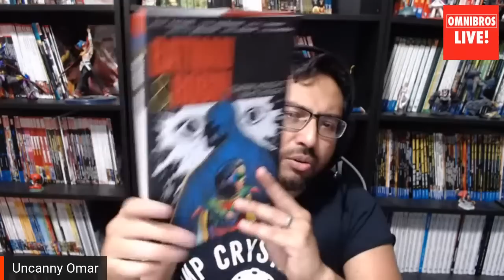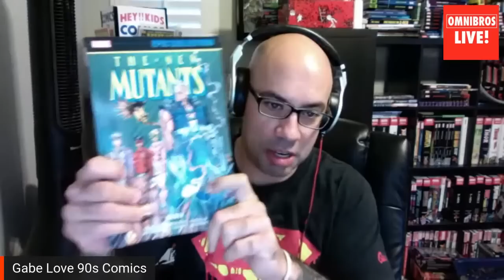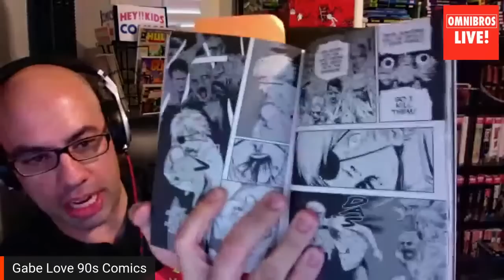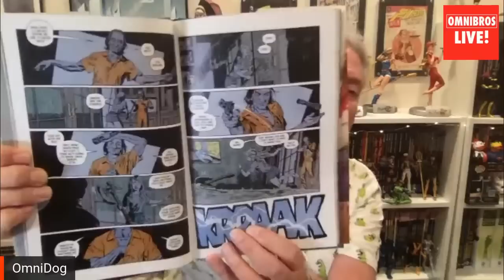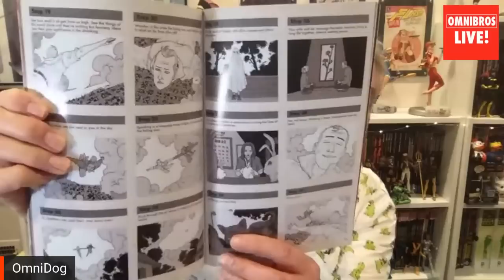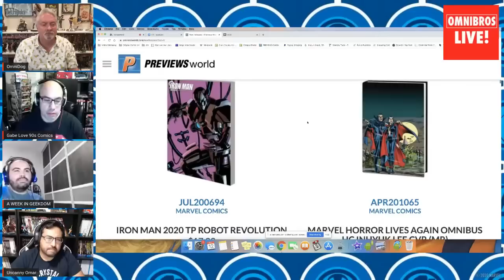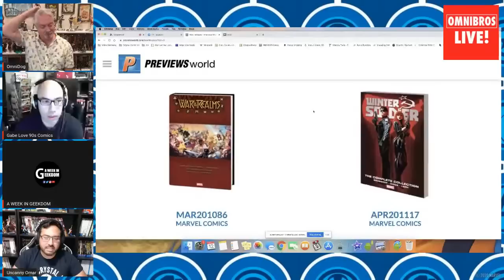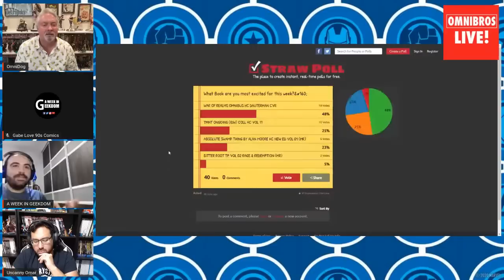Omnibros Live! Hauls, Reads, and New Releases 10/13/20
Omnibros Live! The original gathering of popular omnibus collectors!
Hosted by The Omnidog, Ryley "The Omnibus Collector", Gabe Infinity Watch, Gio from "A Week in Geekdom", The Uncanny Omar (Near Mint Condition), and Luis (Comics Guide 101).